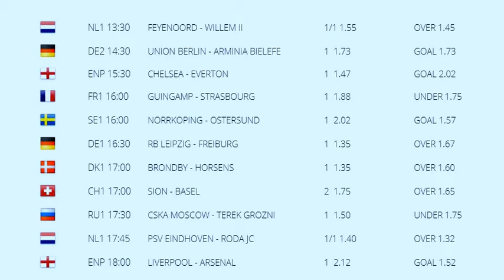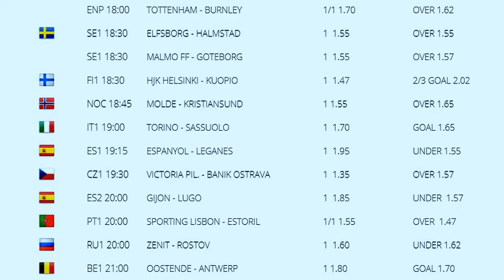soccer tips of the day %70 successful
canlı iddaa hazır kuponlar
nesine com iddaa hazır kuponlar
23 mart iddaa hazır kuponlar